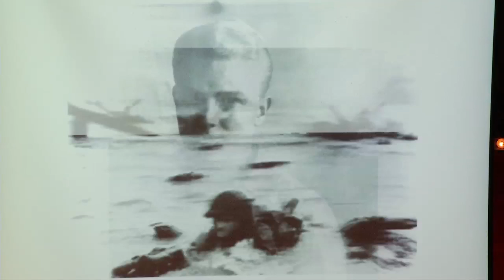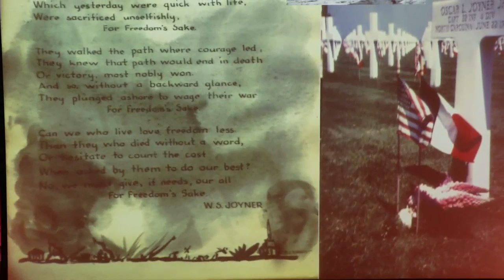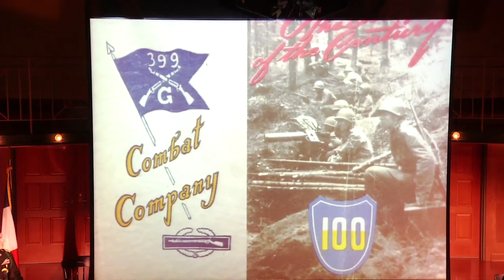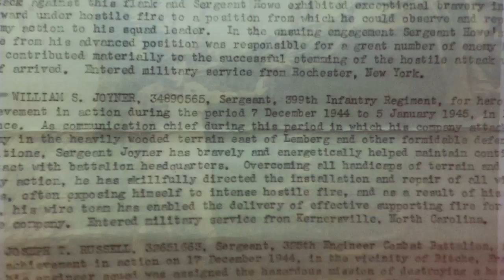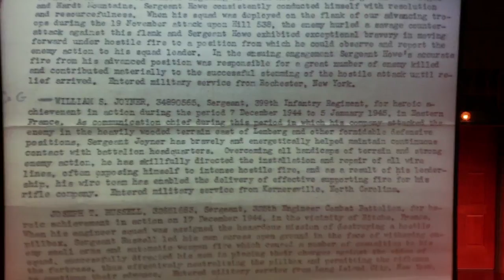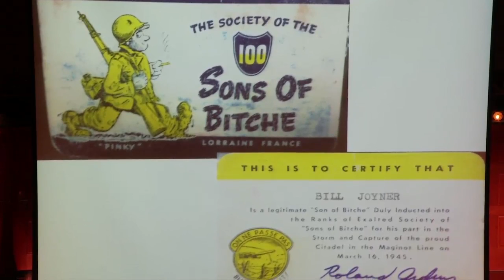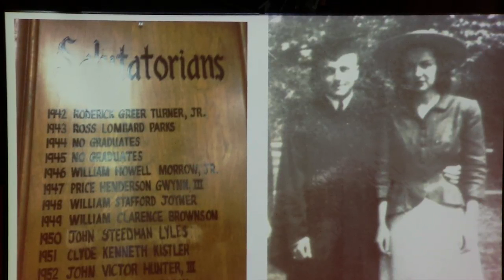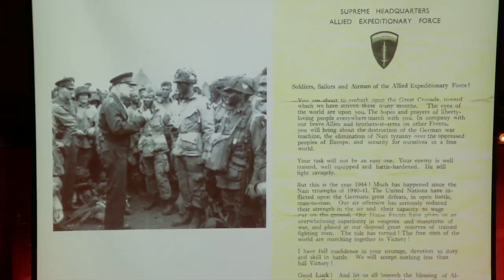William Joyner French Legion of Honor Ceremony, 9/6/14